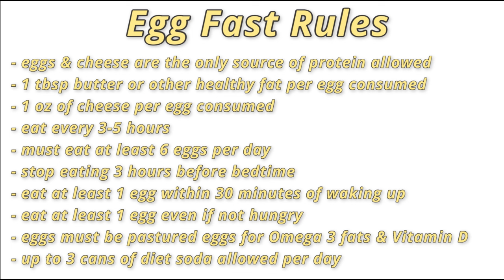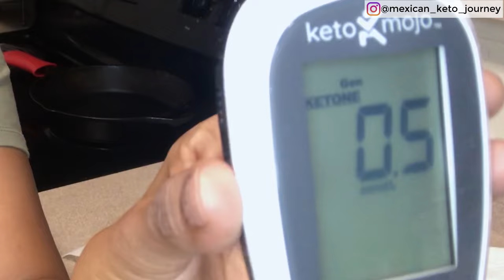KETO EGG FAST | What to Eat on An Egg Fast | Egg Fast Meal Plan | Egg Diet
Have you heard of the keto egg fast? Join me and follow me day by day during my 3 days of egg fast and egg fast transition days showing you my egg fast meal plan plus step by step egg fast recipes.

Day 1 - 6 Eggs Total
Meal 1: bulletproof coffee
Meal 2: buttery scrambled eggs topped with cheese
Meal 3: egg fast cream cheese pancakes (starts at time 14:24)
Meal 4: buttery scrambled eggs topped with cheese

Day 2 - 4 Eggs Total
Meal 2: egg chalupa (recipe by @noelledoesketo on Instagram (starts at time 16:57)
Meal 3: egg salad & microwavable cheese crisps (cheese crisps recipe by @angel619sd on Instragram (starts at time 20:56)

Day 3 - 6 Eggs Total
Meal 2: chaffle breakfast sandwich
Meal 3: egg drop soup (recipe by @wishuwereketo on Instagram (starts at time 25:17)
Meal 4: cinnamon rolls (recipe by @no.carbs.needed on Instagram (starts at time 28:10)

Day 4 - 4 Eggs Total
Meal 2: chaffle burger
Meal 3: egg salad & microwavable cheese crisps
Meal 4: coffee mousse (recipe by @no.carbs.needed on Instagram (starts at time 34:12)

Day 5 - 3 Eggs Total
Meal 2: Choice of protein: I chose pork belly
Meal 3: buttery scrambled eggs topped with cheese

Day 6 - 3 Eggs Total
Meal 2: Italian egg bake (recipe by @fromgoudatogreat on Instagram (starts at time 37:10)
Meal 3: Choice of protein with keto cole slaw: I chose pork belly
Meal 4: baked lemon custard (recipe by @no.carbs.needed on Instagram (starts at time 39:33)

Follow my daily keto journey on Instagram @mexican_keto_journey

Hello, my name is Elsa. This channel is about my health journey with the keto diet and the success that my husband and I have had with the ketogenic lifestyle. Come along with me as I show you some recipes that I regularly eat plus some that I have never eaten as I make them into a keto friendly version. We are not doctors, but have lived a ketogenic lifestyle since February 2017. During these years we have experienced keto weight loss and my husband has reversed Type 2 Diabetes without medication. We want to spread the keto word to give hope to people fighting Type 2 Diabetes and who want to lose weight in a healthy way.